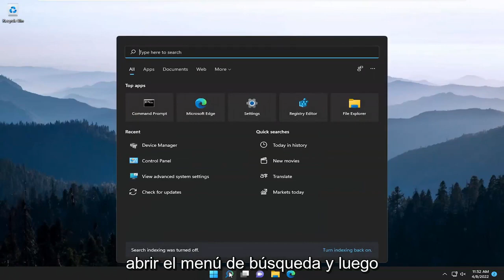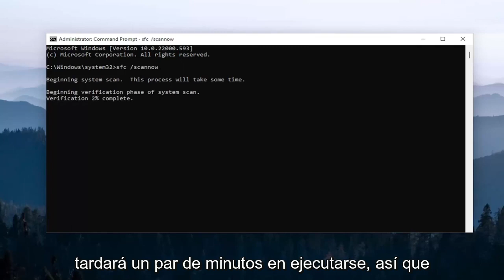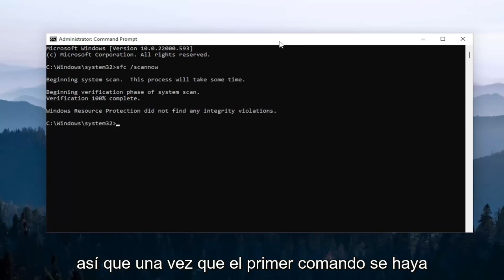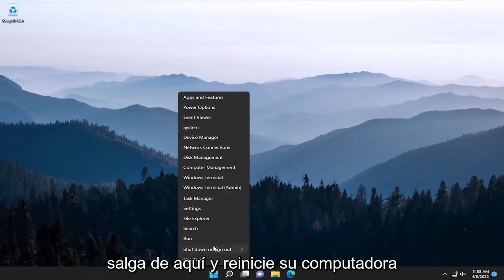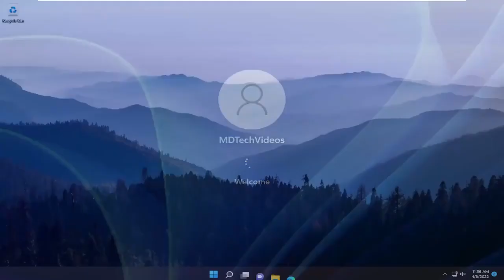Solucion Error Windows Update 0x800f0905 en Windows 11/10 [Tutorial]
Cómo reparar el error de actualización de Windows 0x800f0905 [Tutorial]

Comandos utilizados:
sfc /scannow

Los errores de actualización de Windows son bastante comunes y la mayoría de los usuarios los encuentran al menos una vez durante años de uso de la PC. En la mayoría de los casos, tales problemas desaparecen por sí solos, ya que la razón por la que surgen suele estar relacionada con conexiones a Internet inestables o servidores del lado de Microsoft. Es por eso que el mensaje de error comúnmente afirma que el proceso se repetirá en un futuro cercano, lo que generalmente resuelve la situación.

Al actualizar Windows, si recibe el error 0x800f0905, se debe a archivos de Windows mal configurados o corruptos. Puede ser el archivo de actualización o cualquiera de los archivos del sistema. Cuando los archivos están dañados, las instalaciones pueden fallar, las descargas pueden atascarse y, a veces, el proceso necesita reiniciarse. A Windows le toma un tiempo lograr esto, pero el usuario final puede hacerlo manualmente. En esta publicación, le mostraremos cómo puede corregir el error de actualización de Windows 0x800f0905 en Windows 11 o Windows 10.